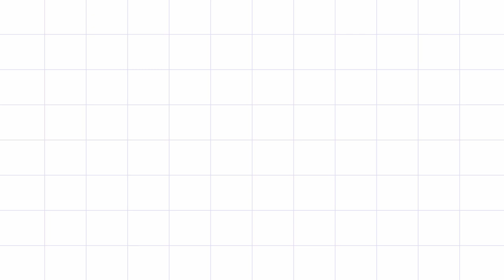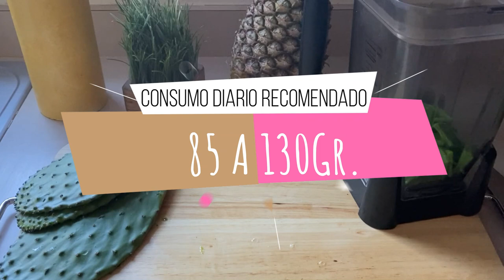Jugo Verde de Nopal para Diabetes, Colesterol, Trigliceridos y Obecidad. EL MEJOR!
Te invito que visites :
El Canal: Los Remedios de la Abuelita Vicky , con un click al

Jugo Verde de Sábila (Aloe Vera) para Desintoxicar y Perder Peso en 1 Semana y Sólo 3 Ingredientes!